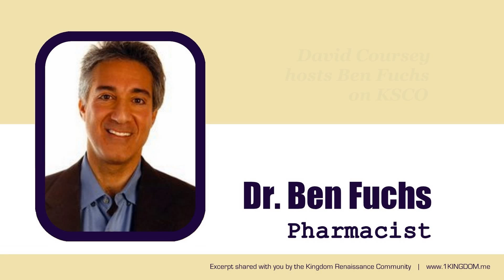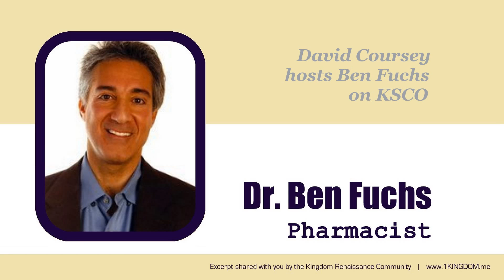The Science Behind Medicinal Nutrition —Dr. Ben Fuchs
DDDL-0-MedicinalNutrition